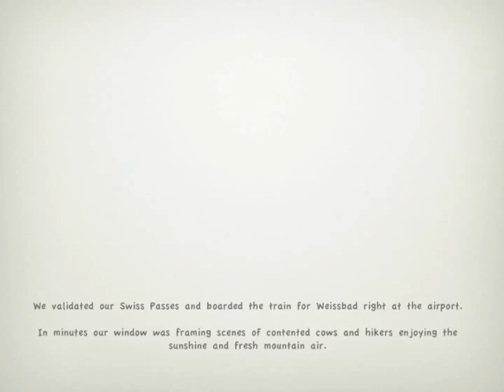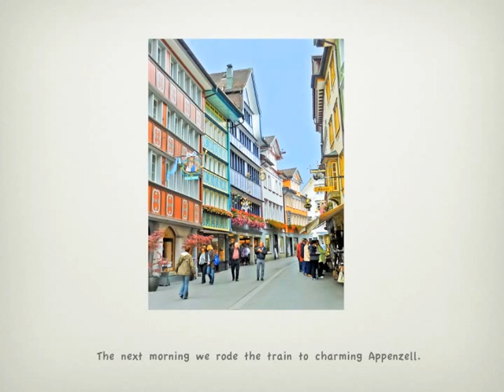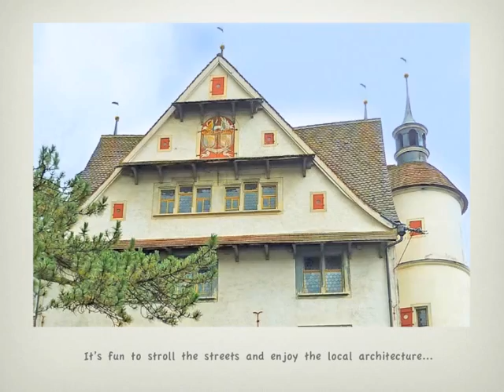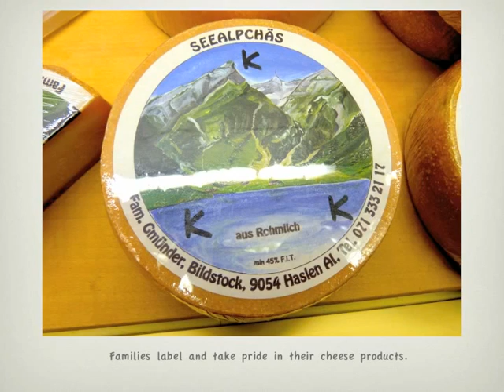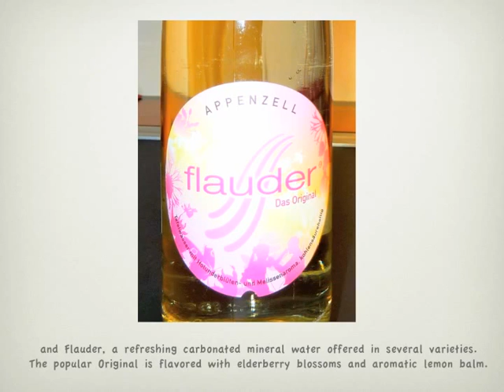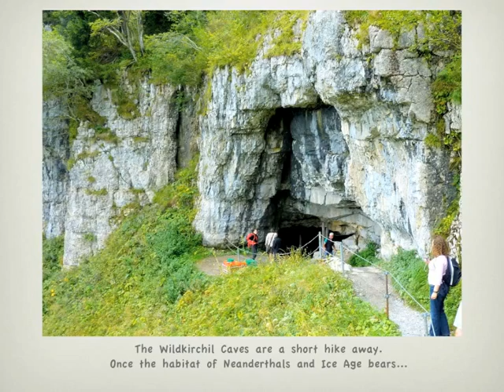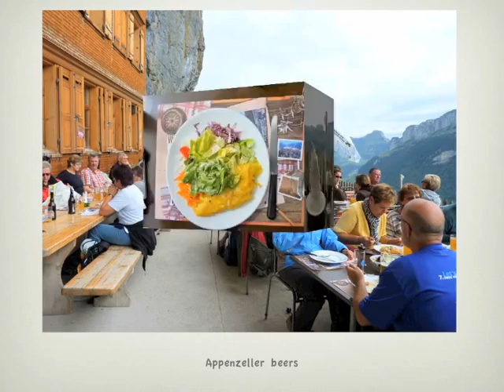Appenzell and Weissbad, Switzerland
A sweet and savory visit to the spa hotel Hofweissbad and the Appenzell region of Switzerland

For more on what to see and do in the Appenzell region see Notable Travels